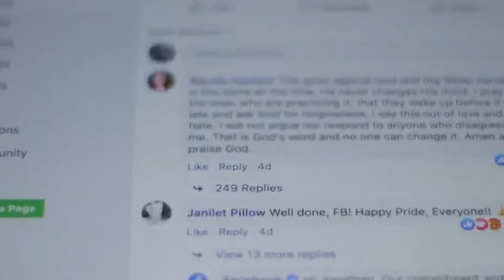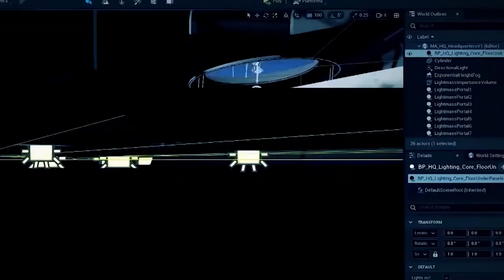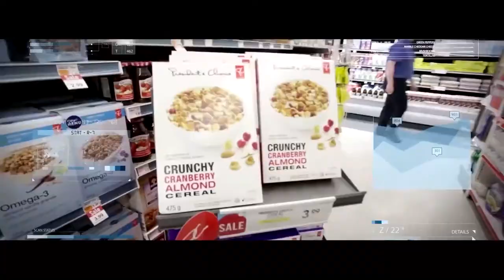Why Silicon Valley is Building the Metaverse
The metaverse, a sort of internet that you can virtually walk around in, is an idea that’s gaining traction in Silicon Valley. It originated in sci-fi, specifically cyberpunk. The term comes from the 1992 book Snow Crash, where a hacker journeys through a virtual world. Big players such as Facebook, Microsoft, and Epic Games are interested and putting their money where their mouth is. However, there are some questions as to whether or not the metaverse is really a desirable product. Is a sort of physical internet something consumers want? Only time will tell if the metaverse is the future, or just vaporware.

What is the Metaverse? How to invest in the Metaverse. How to profit from the Metaverse